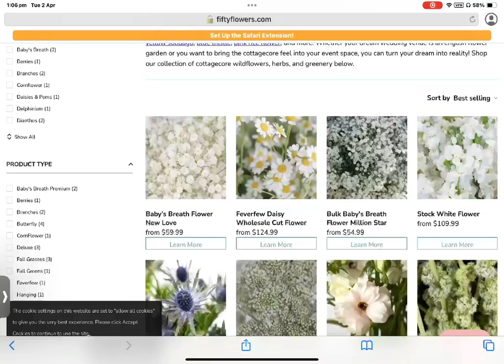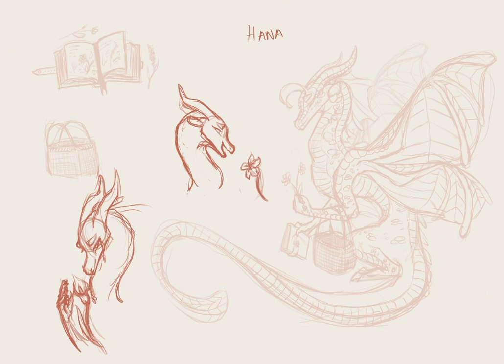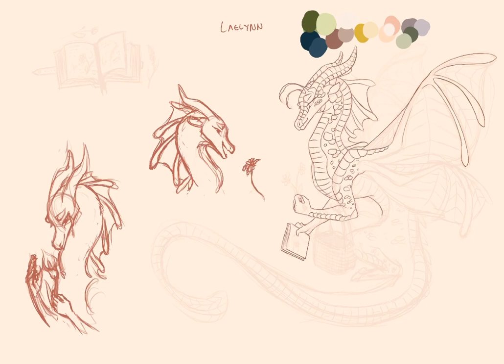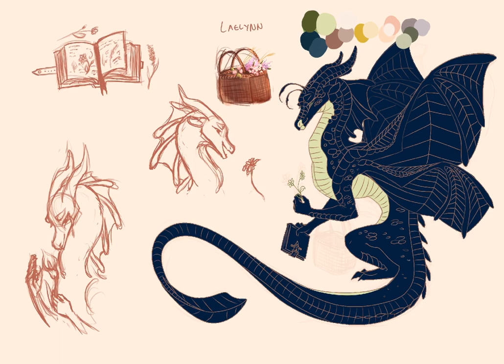My Entry for @Not_coraline 1K Character Design Contest!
Hellooooo! If @Not_coraline you are watching this, CoNgRAtS! Been following your channel for a while now, and it’s cool to see how fast you’re channel has grown. Hope you enjoy my entry! :D